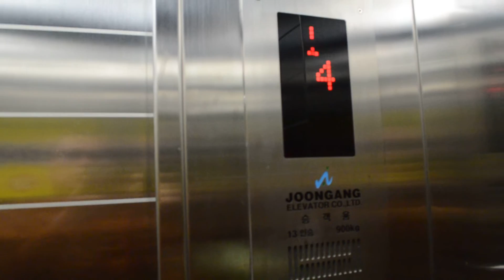30 Aug 13 02 หน้าร้าน Pad Thai ตรงข้าม Ansan Station เดินมาวัดธรรมเจติยาราม